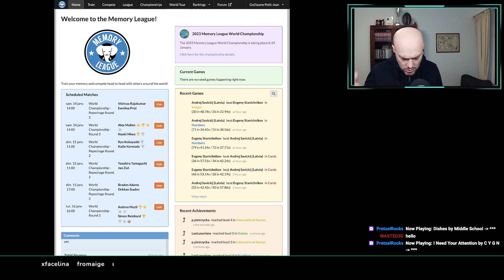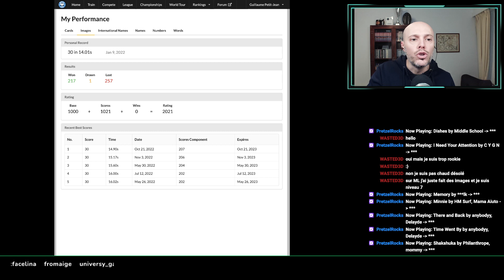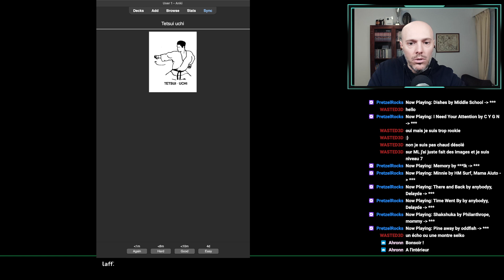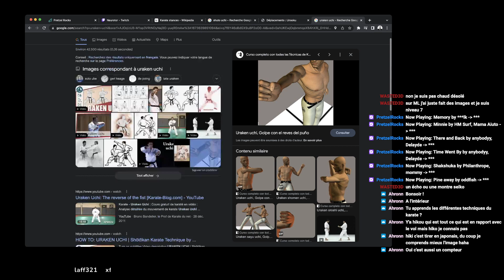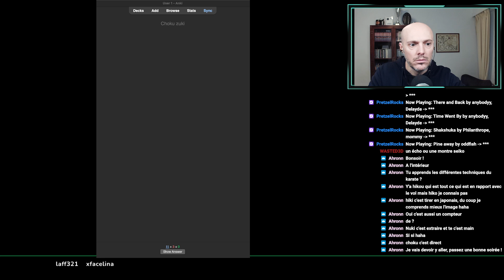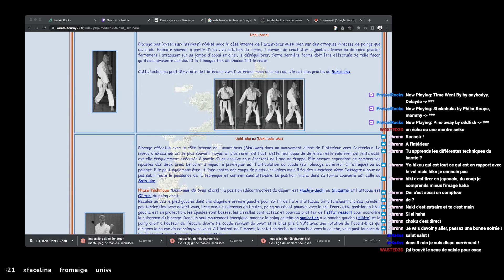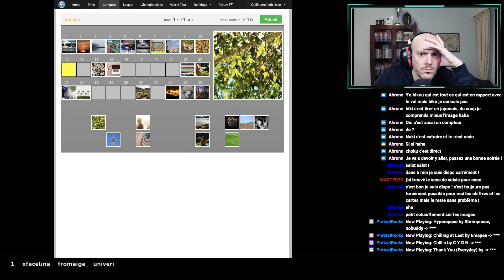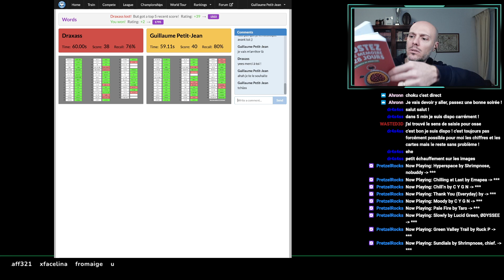Memory League et on fait un peu de karate (vocabulaire)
On s&#39;entraîne sur Memory League et on mémorise du vocabulaire de Karate avec les mouvements adaptés.